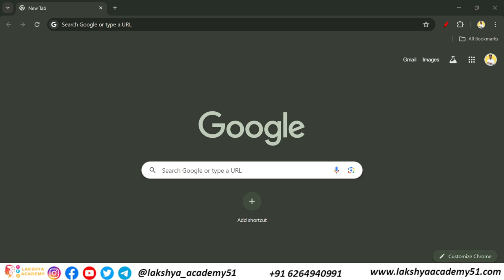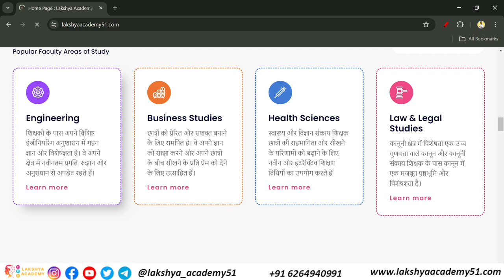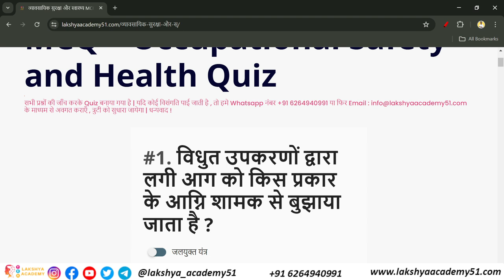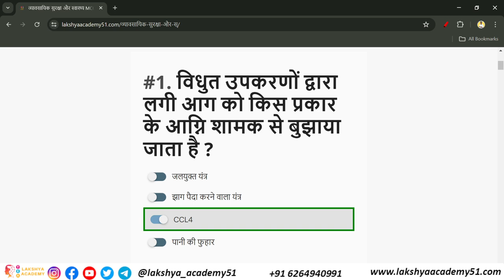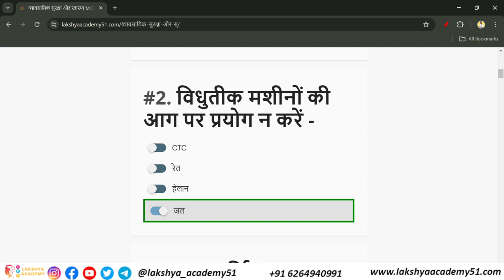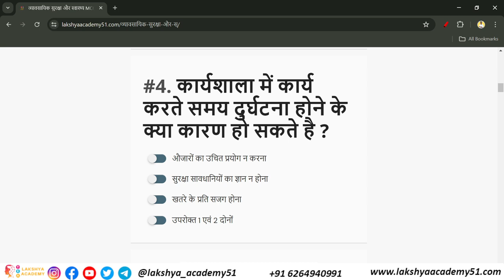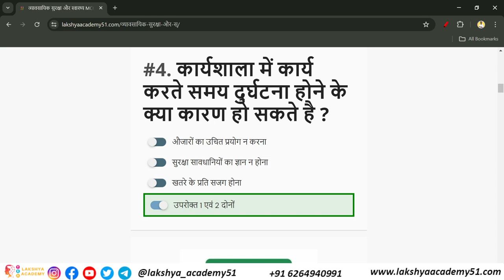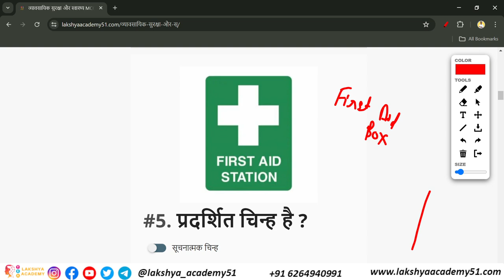सुरक्षा सावधानियाँ एवं स्वास्थ्य Mcq | Occupational Safety & Health Quiz | by Anand Sir